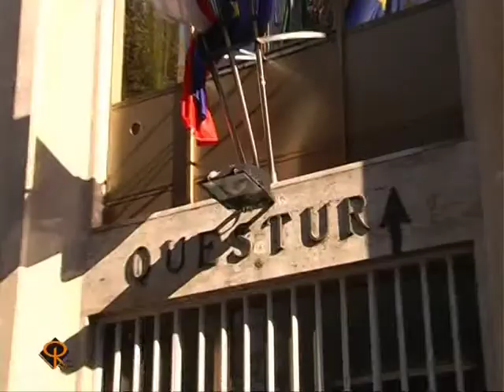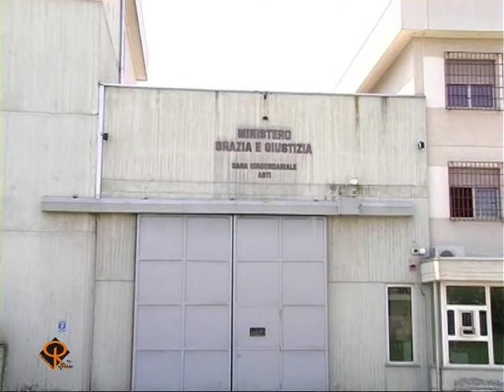Notizie del Giorno Asti 15 Luglio 2011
-Asti: scomparso il turista inglese che alcuni giorni fa aveva denunciato il furto del suo Camper.
-Asti: aveva accecato ad un occhio il suo compagno di cella, inflitti 8 anni di carcere.
-Asti: le immagini dello spettacolo dei Jethro Tull ad "Asti Musica".
-Calliano: appuntamento con la serata musicale organizzata dal Csv.
-Castelnuovo Calcea: serata musicale organizzata dalla Croce Verde di Mombercelli.